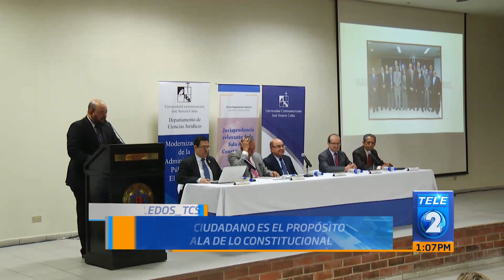Empoderamiento ciudadano es el próposito logrado por la Sala de lo Constitucional